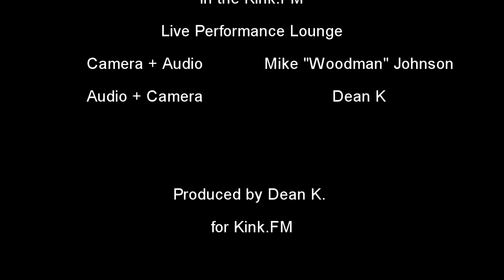Barenaked Ladies - You Run Away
Barenaked Ladies stopped by the Kink Live Performance Lounge in Portland on February 9, 2010 and played "You Run Away". Scout loved it.